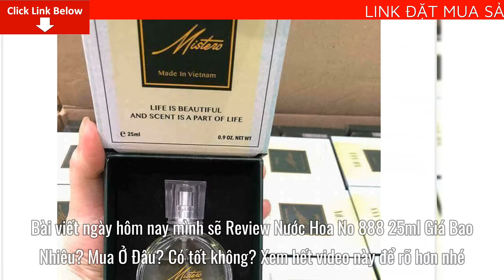Review Nước Hoa No.888 25ml Giá Bao Nhiêu? Mua Ở Đâu? Có tốt không?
Bài viết ngày hôm nay mình sẽ Review Nước Hoa No.888 25ml Giá Bao Nhiêu? Mua Ở Đâu? Có tốt không? Nếu bạn quan tâm về sản phẩm vui lòng để lại số điện thoại dưới phần bình luận video này nhân viên tư vấn bên phía nhãn hàng sẽ liên hệ lại tư vấn cho bạn miễn phí
Thành phân chính:
+ Hương đầu: Hương cỏ hoa
+ Hương giữa: Hương gỗ
+ Hương cuối: Hương xạ hương và hương kẹo ngọt
Công dụng:
Tạo hương thơm, giúp che giấu mùi cơ thể
Hướng dẫn sử dụng:
Xịt vào vùng cổ, khuỷu tay, sau gáy, sau tai….để lưu giữ hương thơm dài lâu